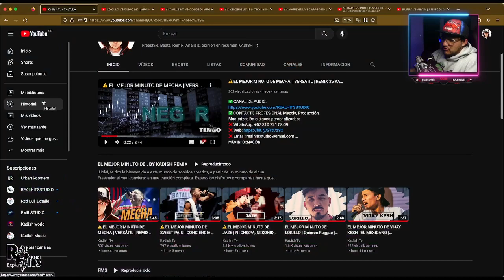EL MEJOR DE COLOMBIA ESTA DE VUELTA VALLES-T VS COLOSO 🔥 REACCIÓN PRODUCTOR | FMS